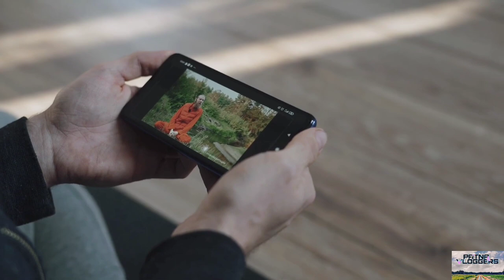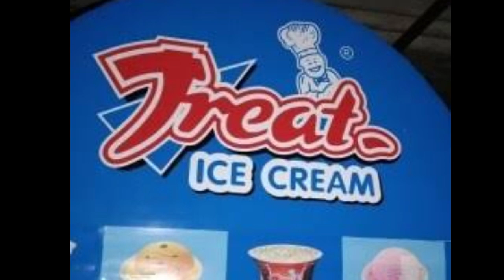Bihar Ke Hajipur Mey 120 Crore Ki Laagat Se Icecream Ki Ek Bahut Bari Factory Hai